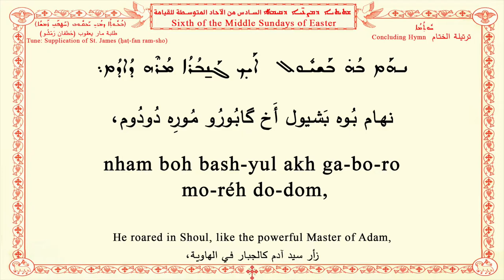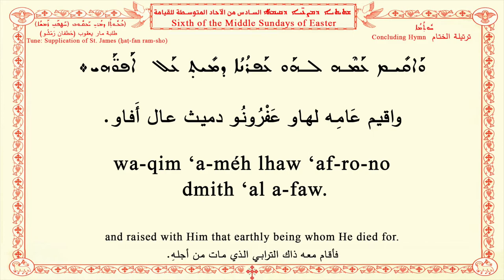Sixth of the Middle Sundays of Easter C الأحد السادس من الآحاد المتوسطة للقيامة، الختام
ܚܽܘܬ݂ܳܡܳܐ
Concluding Hymn
ترتيلة الختام